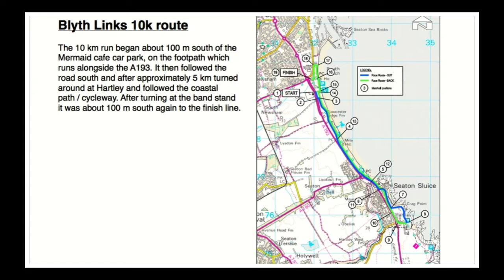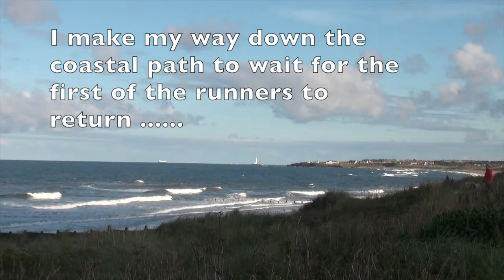2014 Blyth Links 10k race a StrangeHatFilm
A video of the 2014 Blyth Links race which took place on August 26th. A Strange Hat film by Alan Tait. Music sourced from Freestockmusic.com.